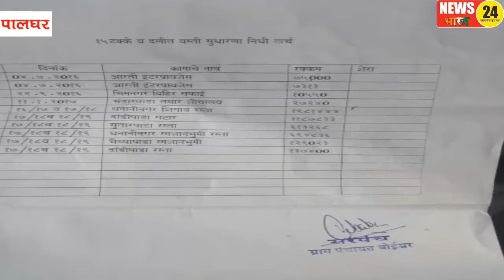बहुजन समाज पार्टी ने भ्रष्टाचार खिलाफ निकाला मोर्चा